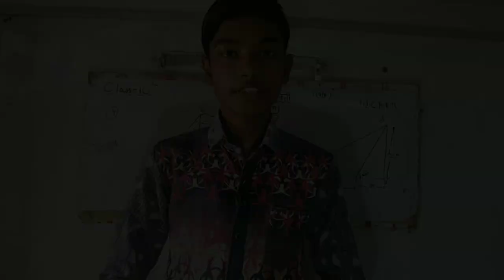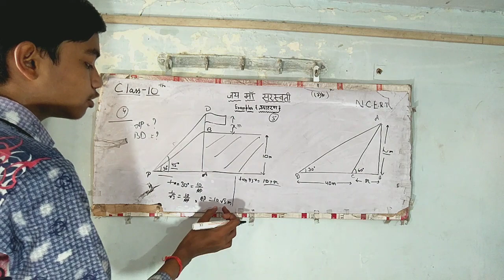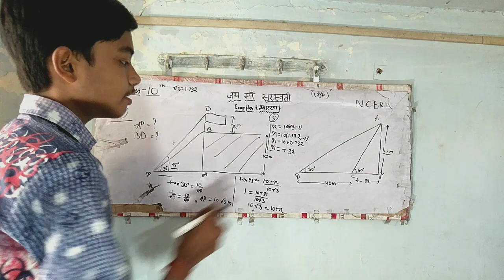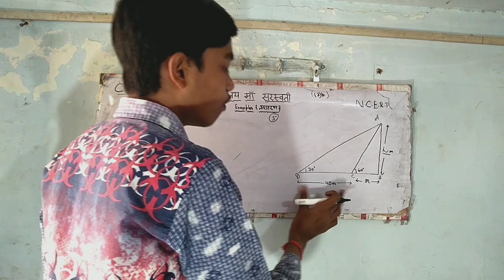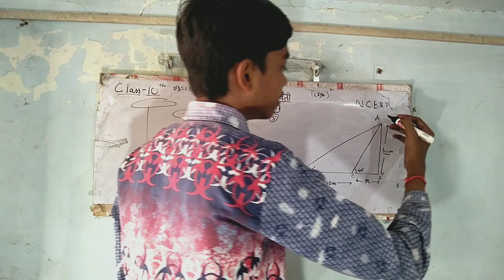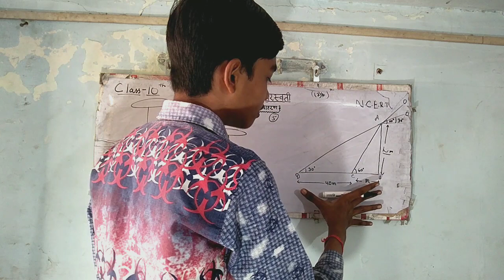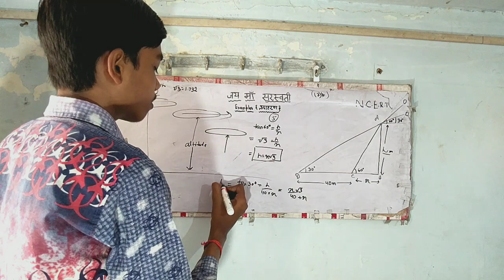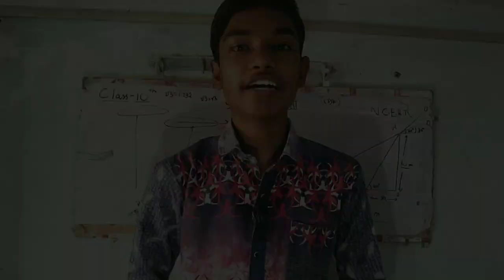Some Applications of Trigonometry(त्रिकोणमिति के कुछ अनुप्रयोग)(NCERT)|Class10th(Hindi&English)|#4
In this video I'll cover, the topic i.e. The Examples of "Some Applications of Trigonometry"("त्रिकोणमितीय के कुछ अनुप्रयोग" के उदाहरण).
Support me🙏 because you'll
My Introduction- हिंदी में: हेैलो जीनियस लोग, आइए करते हैं ज्ञान का भोग।
In English: Hello Genius People, Let's Gain Some Knowledge Factual.
Hey guys, my name is Genius aka Rishabh Gupta. I live in Kanpur, Uttar Pradesh. Now i am pursuing my graduation. I am a student, tutor, educator and a youtuber. Here you will get the knowledge of all subjects of classes  1 to 12th[UPBOARD AND CBSE] without any fee.